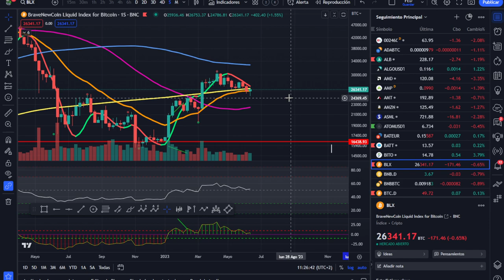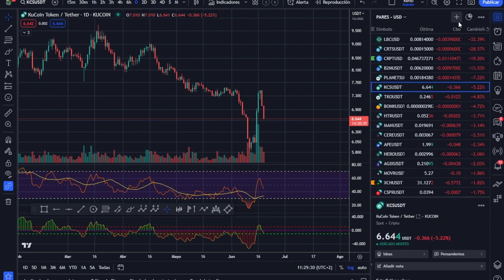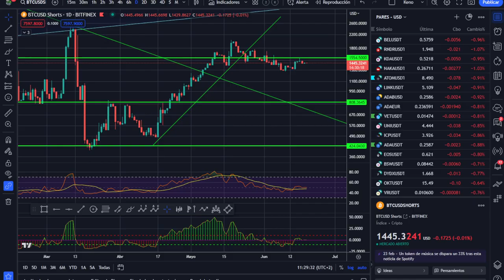🥇💥 --Malas noticias económicas, pero resistencia del mercado -- Análisis Mañanero 👈👈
A pesar de las malas noticias que siguen bombardeando la economía por parte de los grandes bancos estadounidenses, los mercados siguen muy activos y con ganas de más. Hay que estar atentos y que no nos pillen con el carrito del helado.

LECTURAS RECOMENDADAS:
EL MEJOR SOBRE BITCOIN Y BLOCKCHAIN FÁCIL DE ENTENDER: